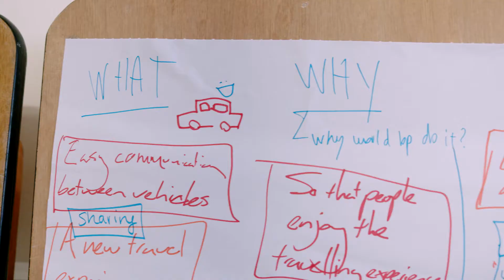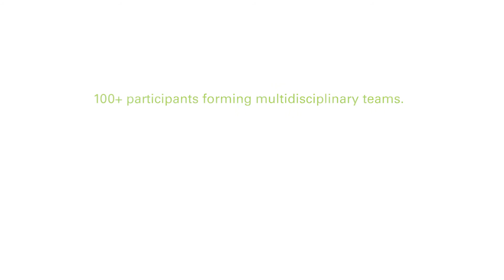Imperial BP Hackathon June 2017: How can voice activated tech revolutionise our future?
Imperial College London Advanced Hackspace held a week long Hackathon on voice activated technology.

Fifteen teams participated in hackathon held in mid June 2017 by ICAH and sponsored by BP looking at potential ways BP can use voice activated technology to connect with their customers.

How can voice activated technology such as the Amazon Echo and Google Home revolutionise our future?

The BP Imperial Hackathon brought together engineers, scientists, developers, designers, entrepreneurs and hardware hackers to come up with innovative ideas, and turn them into a reality, in one week. The Hackathon received over 120 entries with a diverse range of backgrounds, experience and expertise and included student, alumni and staff participants.

Thanks to BP, Amazon, Imperial Enterprise Lab, and Dyson School of Design Engineering for all their help and support.

Video produced by Shine a Light Productions.